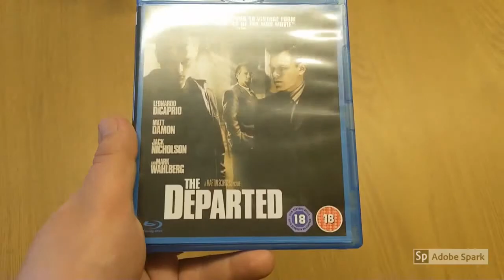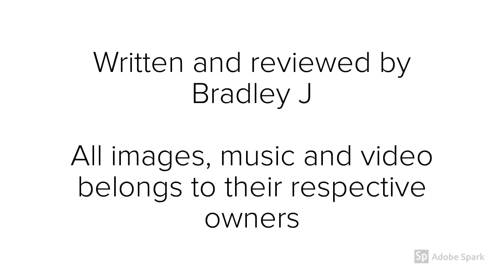Film Review Open Challenge #6: The Departed (2006 Movie)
I'm not a cawwp! Let's look at this Scorsese classic from 2006 starring Leonardo DiCaprio, Matt Damon and Jack Nicholson. It won 4 oscars but does it meet up to my expectations?